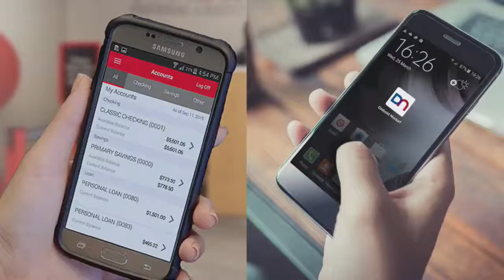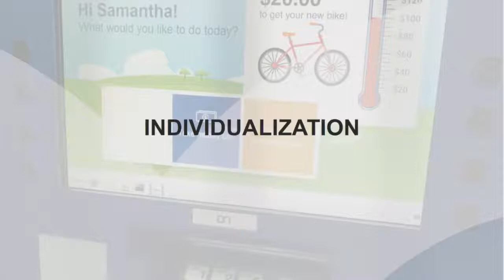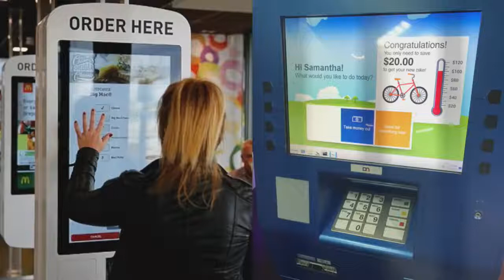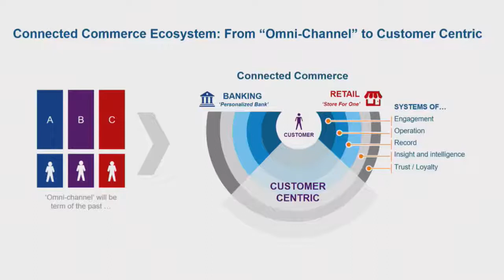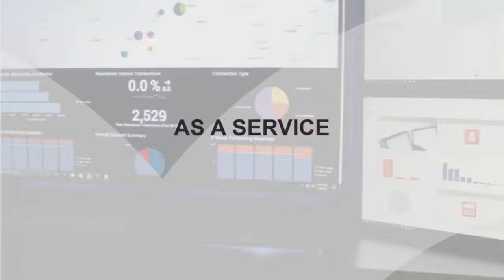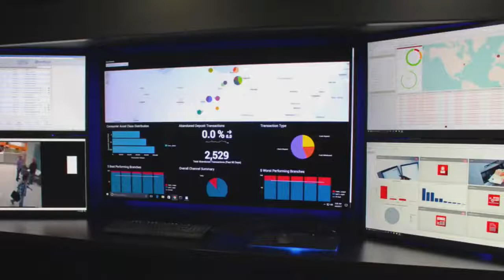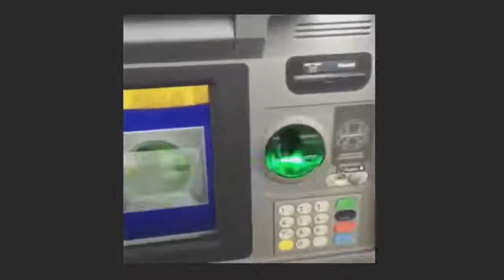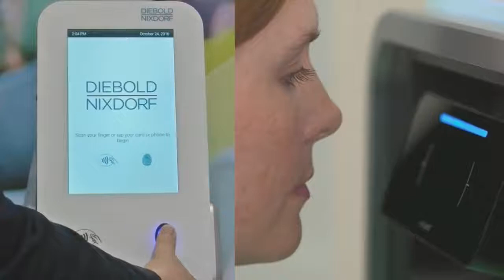Diebold Nixdorf CEO at SSBE17 | RBR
What’s new, now, and next in the self-service world? Andy Mattes explores how financial institutions and retailers can win consumers in a connected commerce era, and examines ATMs and POS through the lens of security, digitalization, automation, individualization and miniaturization. Watch his keynote speech at RBR's Self-Service Banking Europe 2017 conference